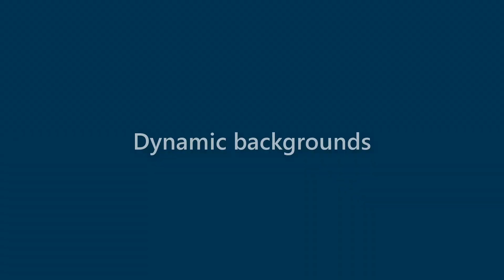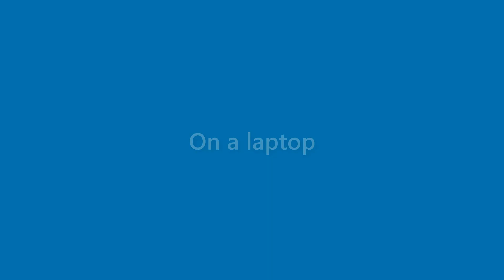Benny Wilkins - appearance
Name Look - Benny Wilkins - appearance. In this video we present "Benny Wilkins" name look and feel in various scenarios.
This video will cover:
How does "Benny Wilkins" look as a personal letterhead?
How does "Benny Wilkins" look on a business card?
How does "Benny Wilkins" look on a computer/laptop screen?
How does "Benny Wilkins" look with different background colors?
How does "Benny Wilkins" look with various fonts?